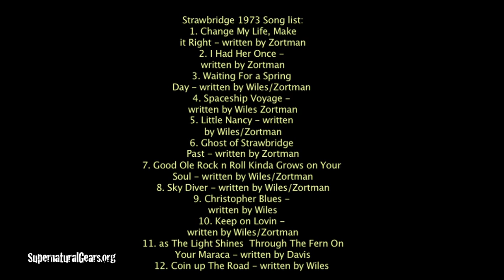Strawbridge York Pa Rock Band - Dave Farr’s Hippie Farm - Full Live Stoner Rock Concert. 1973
Entire Live Stoner Rock Concert.
Strawbridge
1973 performing Live at Dave Farr’s Hippie Farm.
Played in a open barn on top of a wheat grain bin.
So much fun. Chris Davis showed up with his Keyboards
looking for a jam. Adding song to the Ancient Blood Moon Clan Music Minstrel Vault
We never played with him before. Chris got up and played the songs
with us as if we’d been playing together forever. James the drummer gave me this cassette tape
of the live concert. Had no idea at the time we were being recorded.
Have no idea who did the recording. Was told it was two
guys with this old mono reel to reel recorder. It’s very lo-fi and raw.
But they captured the energy of the band. At the time we were the loudest sonic hard rock band
in York. Right up there with the Who in Volume.
Remember It was a beautiful Spring day in May. The counterculture
was in full swing at it’s peak everyone had hair down to their shoulders.
The 60’s though, you could feel it were coming to a close and the disco era was
just starting soon to sweep across the land. Yuck. We were still
rockin hard though writing” alternative” “stoner rock?” songs. Ha.
Love this era in rock the early 70’s. So much fun so creative.
Thought it was going to last forever. Never end.
But it did.
Members of the band were:
Me, Lenny Wiles on electric guitar / songwriter
Dave Zortman on acoustic guitar / vocals /songwriter
( Dave has since passed on )
Terry Day on Bass
James Swalinsky on drums
Guest Keyboardist Chris Davis / songwriter / vocals
Chris later joined the new lineup in the progressive rock band Pyramid
which became involved in the disco club scene later for financial survival.
( Chris has since passed on )
1. Change My Life, Make it Right - written by Zortman
2. I Had Her Once - written by Zortman
3. Waiting For a Spring Day - written by Wiles/Zortman
4. Spaceship Voyage - written by Wiles/Zortman
5. Little Nancy - written by Wiles/Zortman
6. Ghost of Strawbridge Past - written by Zortman
7. Good Ole Rock n Roll
Kinda Grows on Your Soul - written by Wiles/Zortman
8. Sky Diver - written by Wiles/Zortman
9. Christopher Blues - written by Wiles
10. Keep on Lovin - written by Wiles/Zortman
11. as The Light Shines
Through Your Fern On
 Your Maraca - written by Davis
12. Coin up The Road - written by Wiles